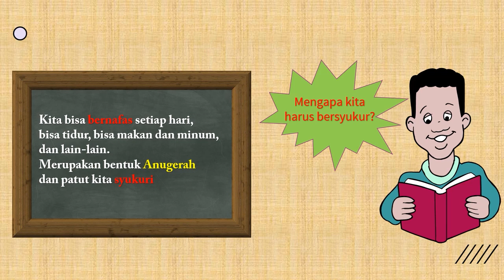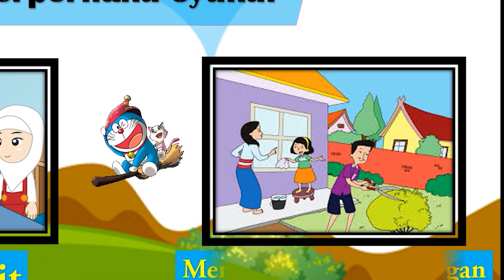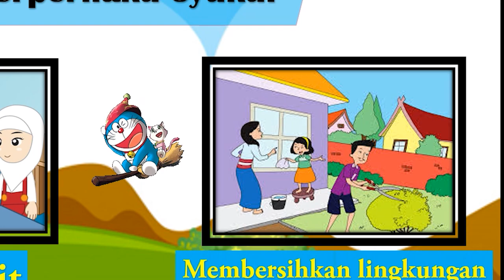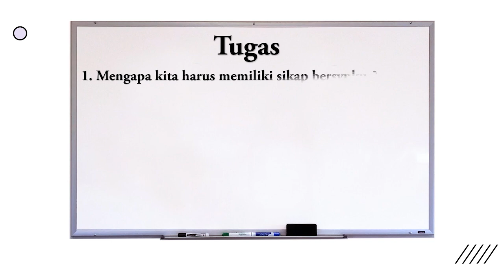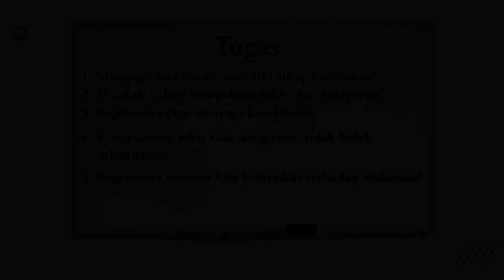Kelas 1, Budi Pekerti, KD 3.2 Memahami perilaku syukur dalam kehidupan sehari-hari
Berikut ini adalah Video pembelajaran pada
Kelas 1
Mata Pelajaran Budi Pekerti
KD. 3.2 Memahami perilaku syukur dalam kehidupan sehari-hari